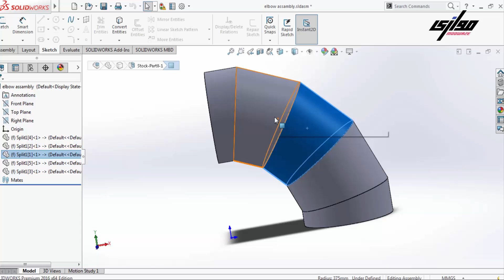solidworks sheetmetal elbow flatten ahmed salah